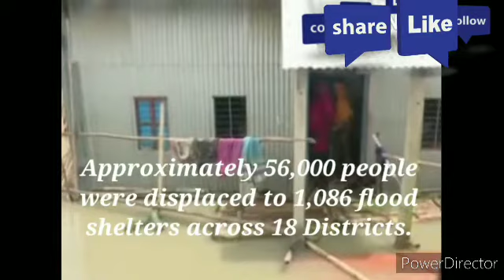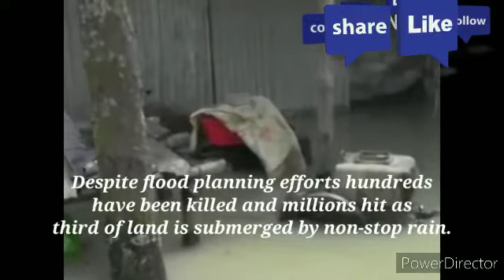Bangladesh flood!!Asia flood!!Natural disaster!!!Flood hit Bangladesh!!!Bangal flood!!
The monsoon floods of the year 2020 has an overall impact on the Northern, North-Eastern and South-Eastern region of Bangladesh. ... As of 22 July, 2020, 102 upazila and 654 unions have been inundated in flood, affecting 3.3 million people and leaving 7,31,958 people water logged.